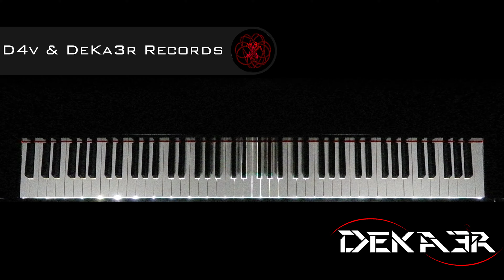🔴 IRL 🎹 EJERCICIOS para PIANO - FA sostenido Mayor - ESCALAS DOBLES en SEXTAS - 214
🎧 NUESTRA MÚSICA 🎧